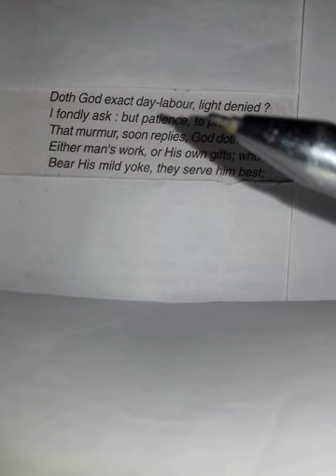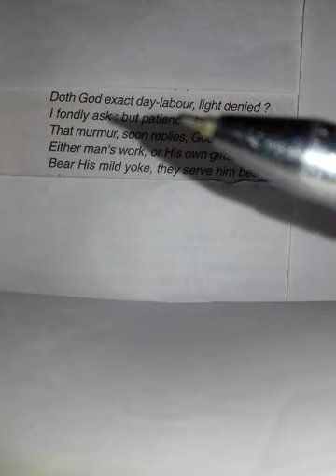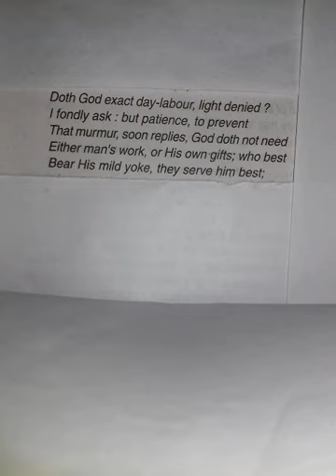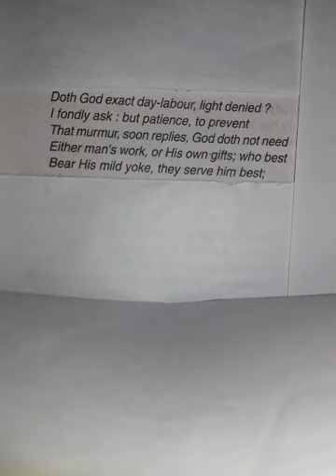CLASS XII, LECTURE-5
On His Blindness, Stanza-2 By John Milton.